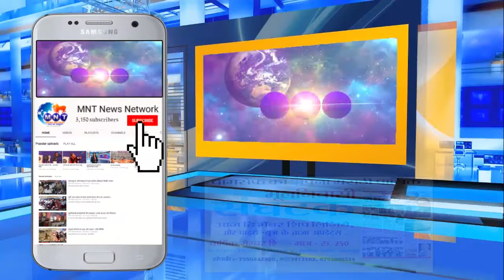या देशाची संस्कृति ब्राह्मणांनी निर्माण केलि हे चुकीचे आहे।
सगळ्यांनी लेखनाकडे  वळले पाहिजे।
चळवळी केल्या पाहिजे आंदोलन केले पाहिजे
आपले जीवन धोक्याचे आहे, हे साहित्यात चित्रित केले पाहिजे